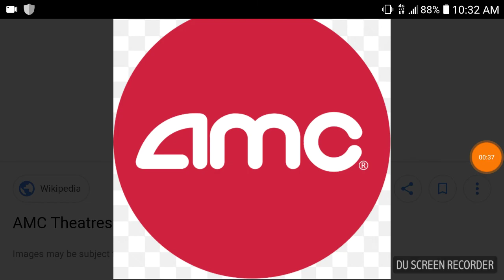Spiderman vs batman my movie im making